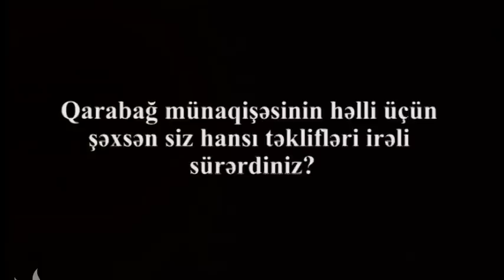Qarabağ münaqişəsinin həlli üçün şəxsən siz hansı təklifləri irəli sürərdiniz?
Qarabağ münaqişəsinin həlli üçün şəxsən siz hansı təklifləri irəli sürərdiniz? Sualı Bakı sakinləri cavablandırır